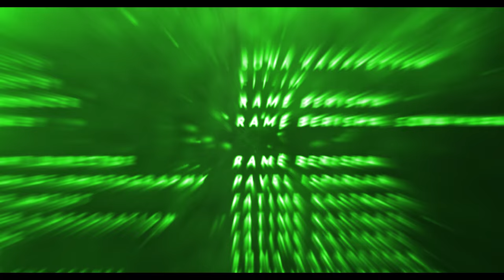FIT-IM - Big Boss 2 (Official Video)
🎵 Kompozimi by: 𝗣𝗥𝗜𝗡𝗖𝟭
🎵 Orkestrimi: 𝗥𝗔𝗦𝗠𝗘𝗟 𝗗𝗔𝗝𝗔
🎵 Lyrics by: 𝗣𝗥𝗜𝗡𝗖𝟭
🎥 Video by: 𝗦𝗢𝗡𝗔 𝗞𝗔𝗥𝗔𝗣𝗘𝗧𝗬𝗔𝗡